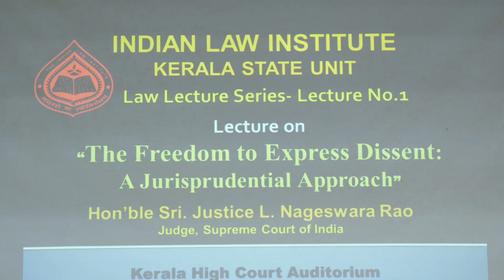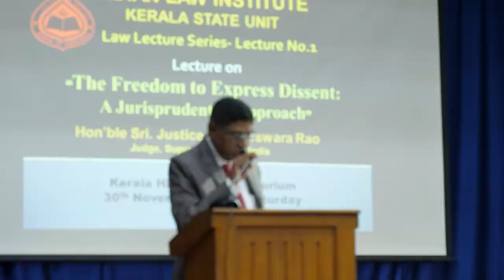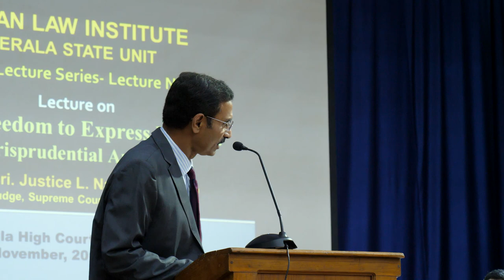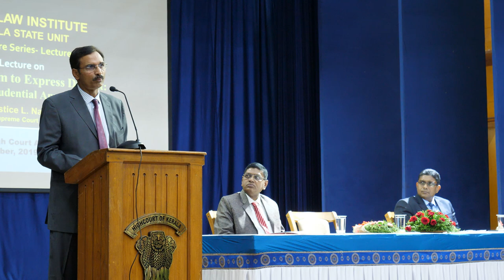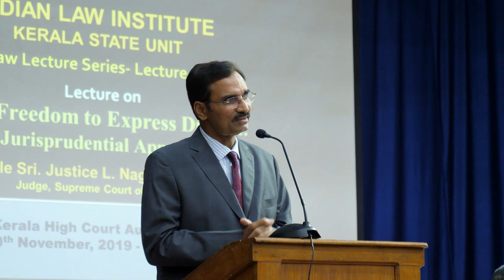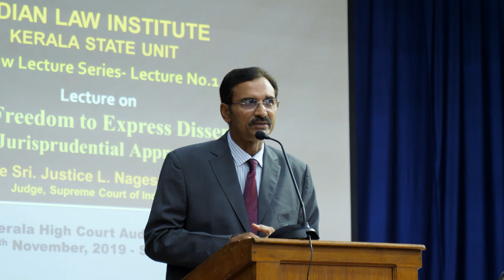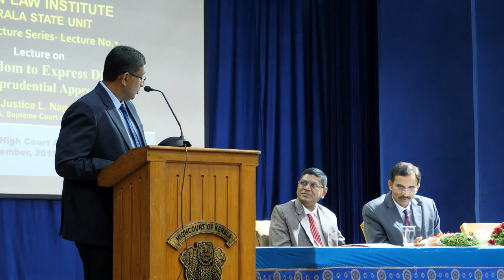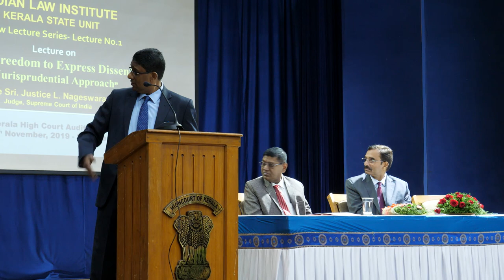Lecture by Sri.Justice L.Nageswara Rao, Judge, Supreme Court of India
Topic
“The Freedom to Express Dissent: A Jurisprudential Approach”